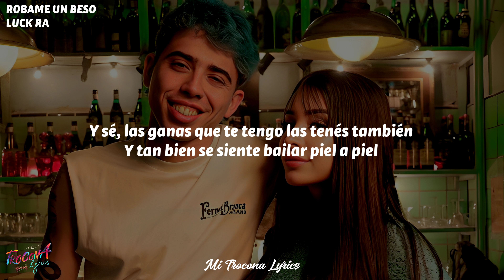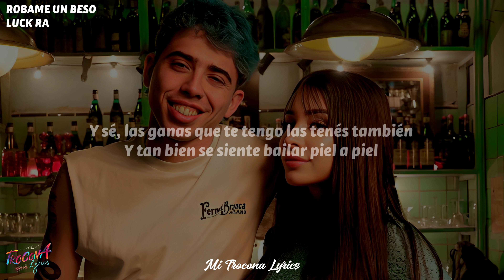Luck Ra - ROBAME UN BESO (Letra/Lyrics)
Letra:
[Verso 1]
Ay, qué morocha, ay, qué cintura
Me conduce a la locura
Cuando te veo con tu hermosura
Me hace perder la cordura

[Coro]
Y sé, las ganas que te tengo las tenés también
Y tan bien se siente bailar piel a piel
¿Por qué vamo' a dejarlo pa' después?

[Post-Coro]
Róbame un beso, volveme loco
Que esto queda entre nosotros

[Verso 2]
Lo sé, el Fernet y vos y esta canción
Hacen la mejor combinación
Podríamos ser en esta ocasión
Solo vos y yo, uoh
Muero por tu mirar cuando te veo bailar
No me puedo aguantar y te quiero besar
Hoy conmigo te vas, casi sin preguntar
Lo único que sé, que hoy conmigo te vas

[Interludio]
Hey
Y vamo' todo', todo', todo', todo', todos hasta abajo
Y hasta abajo, y hasta abajo
Para que sigue

[Outro]
L-U-C-K
Ramky en los controles
Hey, y el vecino